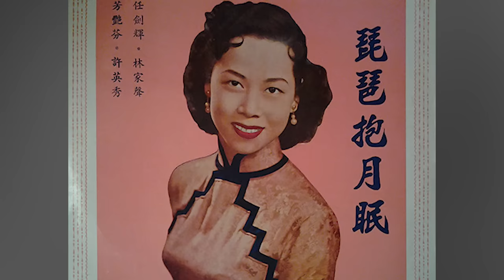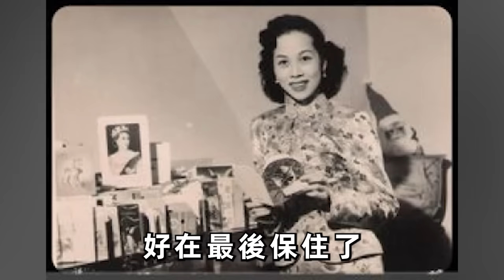粵劇名伶芳豔芬住村屋！丈夫離世4年，繼子真面目終於瞞不住，晚年独自生活看哭众人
59歲功夫女郎不婚不育，25歲爆紅嫁富商被棄，與法拉利總裁同居17年內幕驚人
1婚被騙3女一夫，2婚为萬梓良守活寡4年，恬妞63歲仍單身無人陪伴太淒涼
8歲替父背巨債50歲娶首富女，58歲破產妻離子散弟弟輕生，59歲街頭去世原因讓人淚目
89歲黃惠夏模樣驚人，當豪門小三狂生6子被棄，51歲終嫁富豪活成這樣